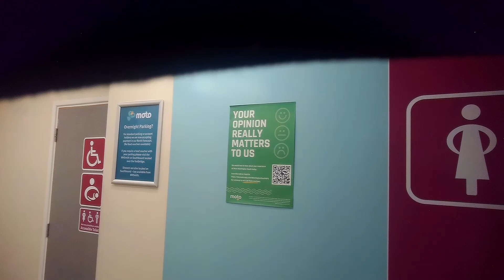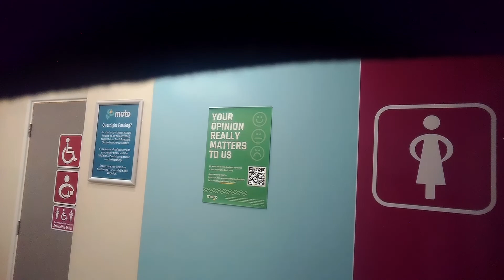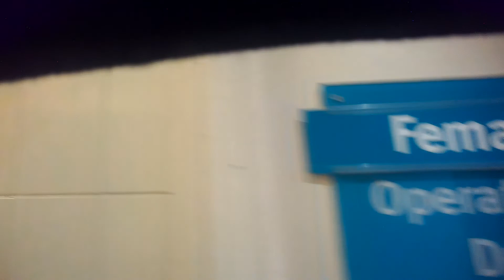Sneaky parking at Washington Services FREE